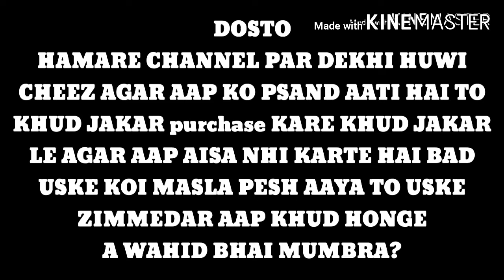Belgian Saddle Fantail | & uzbek fancy pigeon For Sale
rahil bhai ka no